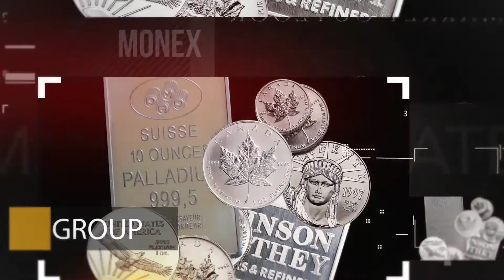A Better Future With Precious Metals, February 2021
As the new year begins, Monex sits down with Jeffrey Christian from The CPM Group to discuss the economy, precious metals, and more in our new monthly video series, "A Better Future with Precious Metals." Watch now to learn about what could happen in the precious metals market in this new year.

Learn more about investing in precious metals now on our